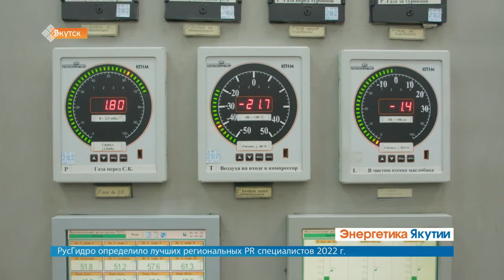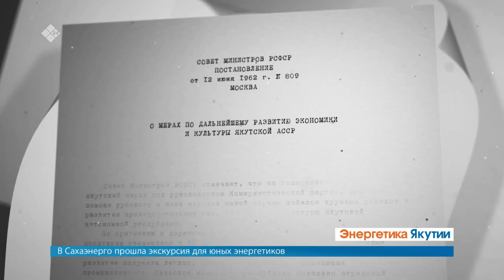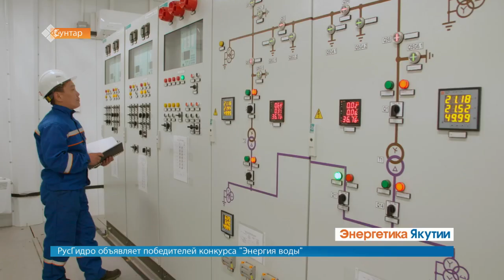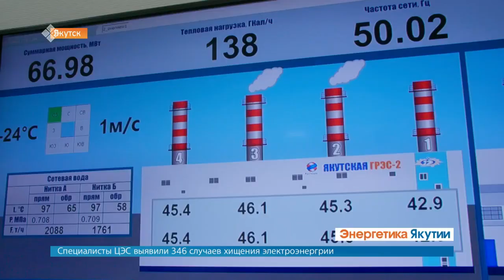«Энергетика Якутии» (28.12.22)